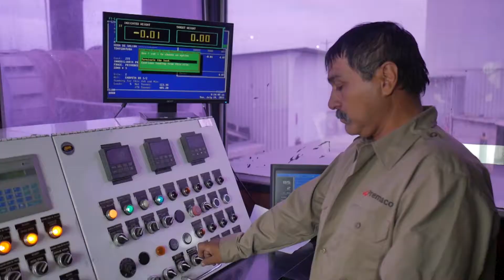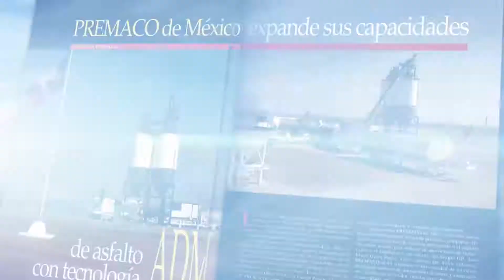Grupo GP | Premaco | Institucional